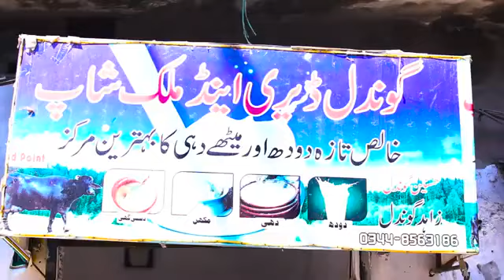Muna Jhelumi As Pathan Munawar Zareef 😂😂😂🤣🤣🤣